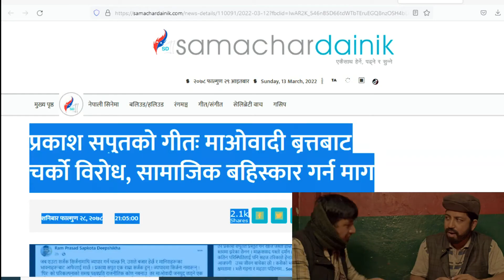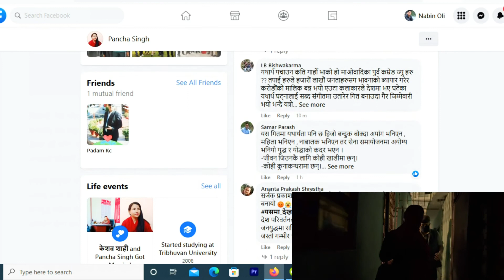७ रेक्टरको भुईचालो ल्याईदीयो गीतले अब योगीत प्रकाश सपुतले हटाउछनत ? Prakash Saput लाई चौतर्फी धम्कि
नमस्कार NON Entertainment  च्यानल मा यहाहरु लाई हार्दीक स्वागत छ
हजुरहरु संग पनी कुनै जानकारीमुलक  समाचार , प्रतीभा लगायत प्रसारण मुलक सामग्री भय हामीलाई जानकारी गराउनु होला हामी यस च्यानल बाट प्रसारण गर्ने छौ  सम्पर्क NON Entertainment
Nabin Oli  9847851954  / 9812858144